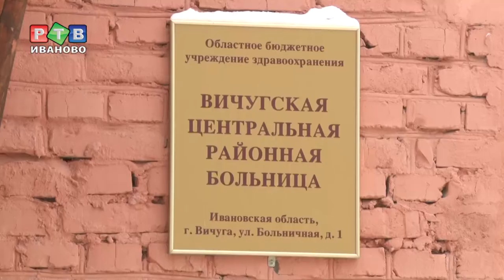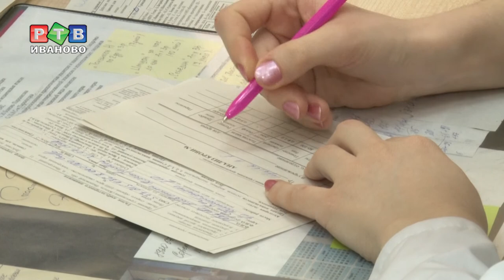Молодые врачи едут в Старую Вичугу